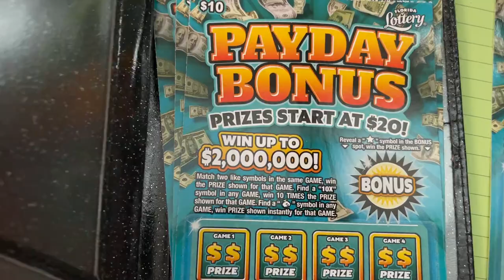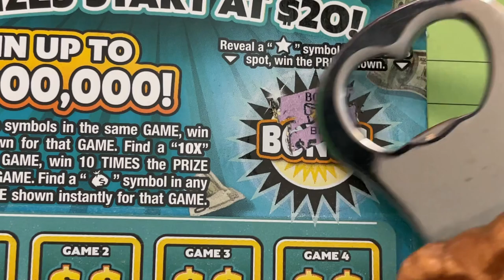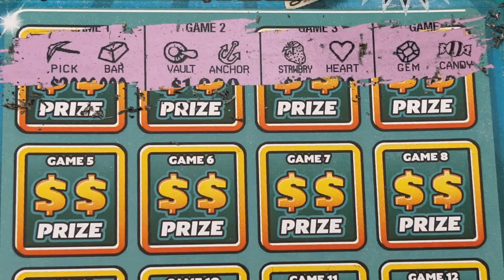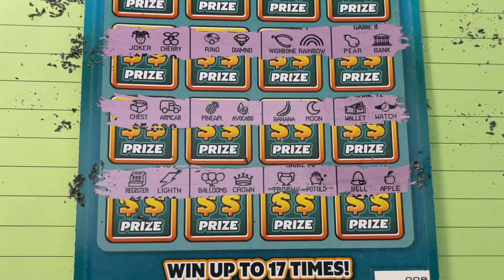Payday Bonus Lottery Ticket 9